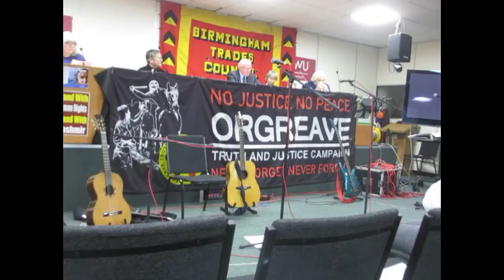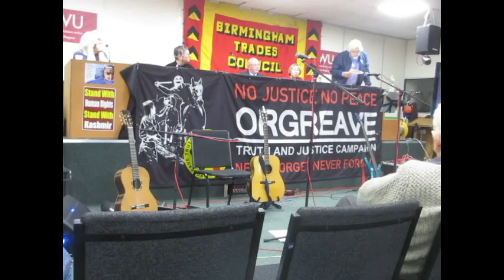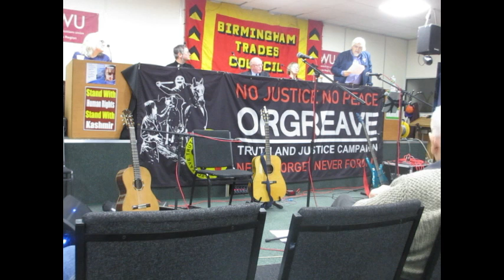Birmingham Trades Council 150 Anniversary Paul Mackney ex-President speaking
Birmingham Trades Council 150 Anniversary Paul Mackney speaking